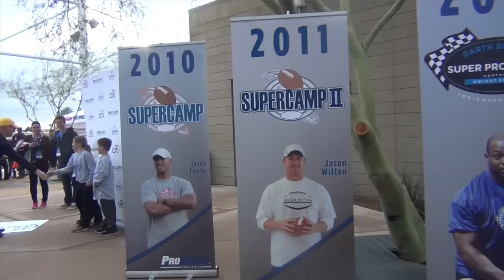Larry Fitzgerald Citi Super ProCamp | Sam Gordon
Sam Gordon attended the Citi ProCamp with Larry Fitzgerald in Phoenix, Arizona the day before the Super Bowl!

About Sam Gordon
Sam Gordon is a girl who loves to play football and other sports like soccer and basketball. On her channel she shares what it's like to become an overnight YouTube sensation after her football highlight video had nearly 5 million views in just three days and she got to meet famous athletes, train with the San Francisco 49ers, the US Women's National Team, attend the Super Bowl with NFL Commissioner, Roger Goodell, and go on television shows like Good Morning America and the Conan Show.  Sam also shares what she likes to do when she's not playing sports and when she's just hanging out with her friends.